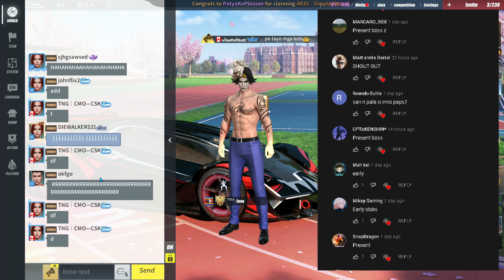THE INVO PRANK PART 3 | "NA SCAM NA NAMAN" (ROS FUNNY GAMEPLAY)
IF YOU LIKE THIS VIDEO AND WANT MORE VIDEO'S LIKE THIS.

LAPTOP SPECS:
PROCESSOR: AMD Ryzen 5 3550H with Radeon Vega Mobile Gfx 2.10 GHz
INSTALLED RAM: 32.0 GB
MONITOR: HP PAVILION 27xi
KEYBOARD: REDRAGON LAKSHMI
MOUSE: JKTECH LIGHTWEIGHT RGB GAMING MOUSE
HEADSET: RAZER ELECTRA V2

Program Used~
Filmora X

► Music
Track: Dan Lebowitz - Torrance Sunset

Track: Noir Et Blanc Vie | False Startz

Track: Noir Et Blanc Vie | Kid SOS

Track: Text Me Records x Grandbankss - Traz

Track: RYYZN - Something 'bout July [NCS BEST OF]